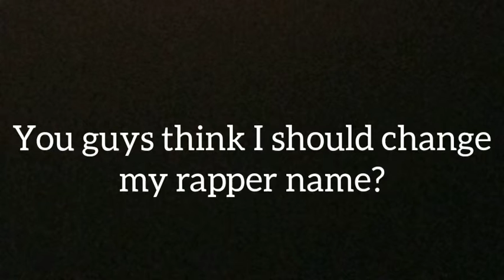Should I change my name?